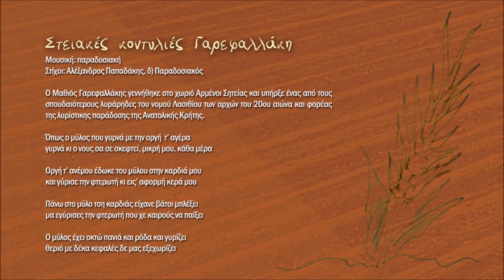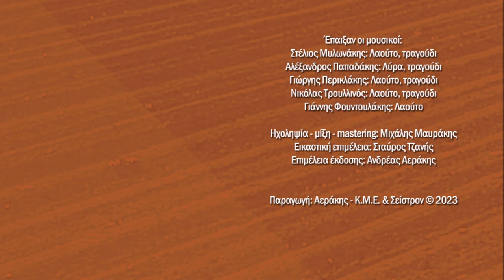Αλέξανδρος Παπαδάκης - Στειακές κοντυλιές Γαρεφαλλάκη | Official Audio Release © 2023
Στειακές κοντυλιές Γαρεφαλλάκη
Μουσική: παραδοσιακή
Στίχοι: Αλέξανδρος Παπαδάκης, δ) Παραδοσιακός
Ο Μαθιός Γαρεφαλλάκης γεννήθηκε στο χωριό Αρμένοι Σητείας και υπήρξε ένας από τους σπουδαιότερους λυράρηδες του νομού Λασιθίου των αρχών του 20ου αιώνα και φορέας της λυρίστικης παράδοσης της Ανατολικής Κρήτης.

Όπως ο μύλος που γυρνά με την οργή  τ’ αγέρα
γυρνά κι ο νους σα σε σκεφτεί, μικρή μου, κάθα μέρα

Οργή τ’ ανέμου έδωκε του μύλου στην καρδιά μου
και γύρισε την φτερωτή κι εις’ αφορμή κερά μου

Πάνω στο μύλο τση καρδιάς είχανε βάτοι μπλέξει
μα εγύρισες την φτερωτή που χε καιρούς να παίξει

Ο μύλος έχει οκτώ πανιά και ρόδα και γυρίζει
θεριό με δέκα κεφαλές δε μας εξεχωρίζει

Έπαιξαν οι μουσικοί:
Στέλιος Μυλωνάκης: Λαούτο, τραγούδι
Αλέξανδρος Παπαδάκης: Λύρα, τραγούδι
Γιώργης Περικλάκης: Λαούτο, τραγούδι
Νικόλας Τρουλλινός: Λαούτο, τραγούδι
Γιάννης Φουντουλάκης: Λαούτο

Ηχοληψία - μίξη - mastering: Μιχάλης Μαυράκης

Εικαστική επιμέλεια: Σταύρος Τζανής
Επιμέλεια έκδοσης: Ανδρέας Αεράκης
Παραγωγή: Αεράκης - Κ.Μ.Ε. & Σείστρον © 2023